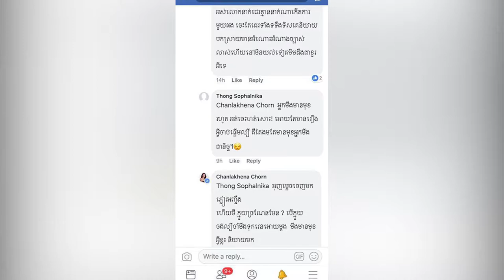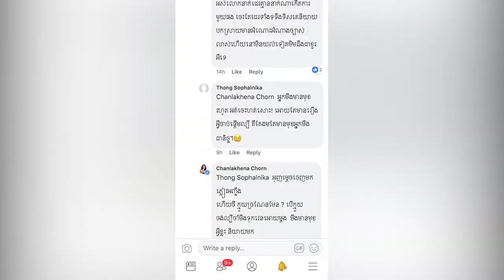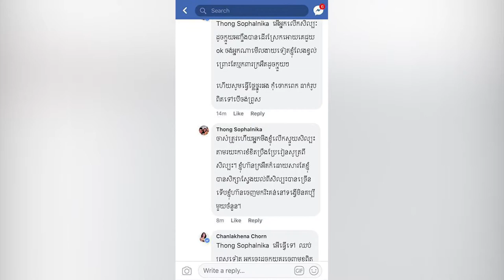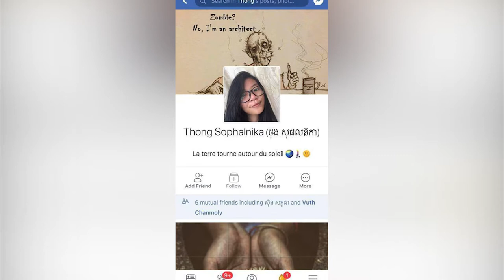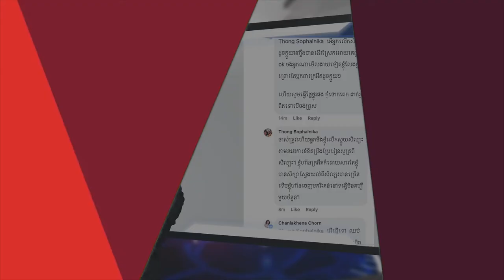ចន ​ច័ន្ទ​លក្ខិណា ​ផ្ទុះ​ប្រតិកម្មជាមួយ​នារីវ័យ​ក្មេងម្នាក់​ ​ព្រោះ​តែរឿង​ «ល្ខោនខោល»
ចន ​ច័ន្ទ​លក្ខិណា ​ផ្ទុះ​ប្រតិកម្មជាមួយ​នារីវ័យ​ក្មេងម្នាក់​ ​ព្រោះ​តែរឿង​ «ល្ខោនខោល» ​រហូត​ដល់ថ្នាក់​ប្រើពាក្យ «អញៗ»